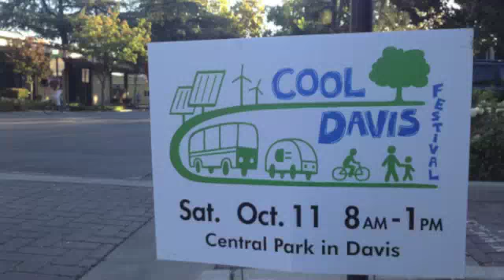2014 Cool Davis is October 11th 2014 - Marc Thompson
Hi Marc Thompson here - Come join us as we celebrate Cool Davis in Davis CA. The event starts at 8am to 1pm at Central Park.  For more info on Cool Davis visit their